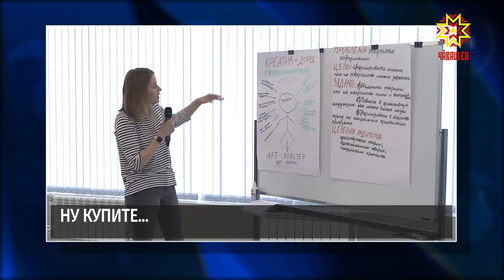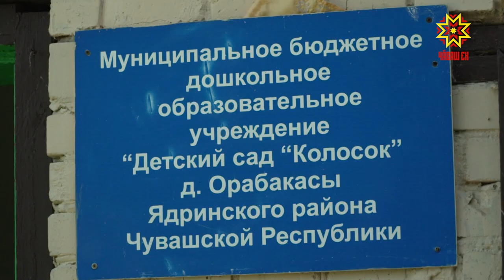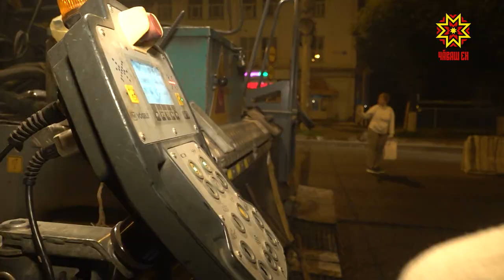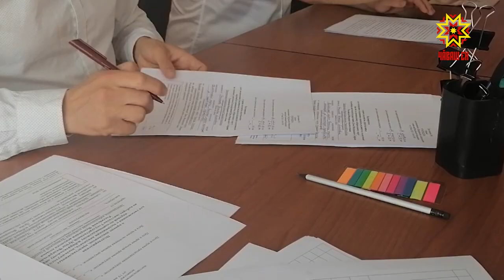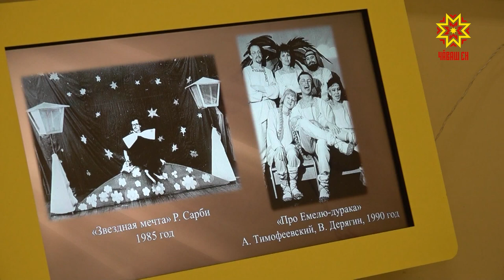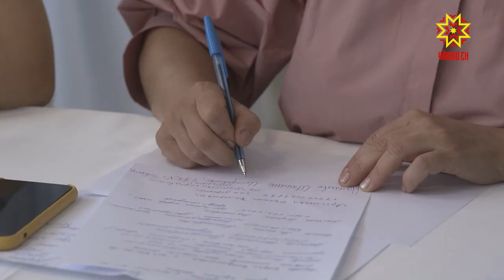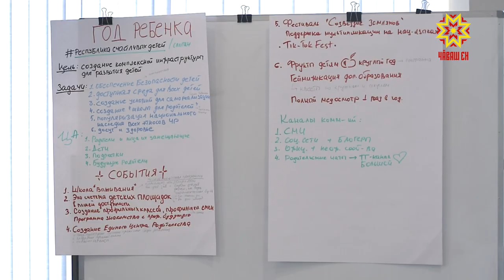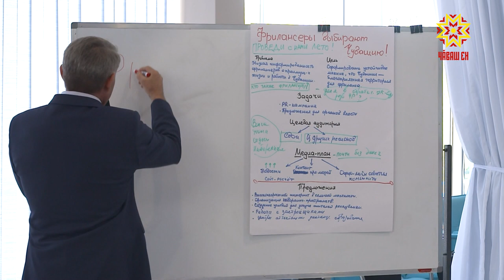Республика 28.07.2021 на русском языке. Вечерний выпуск